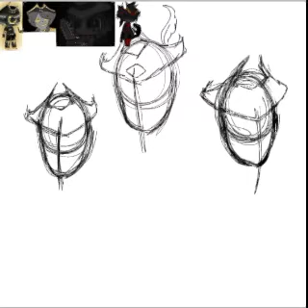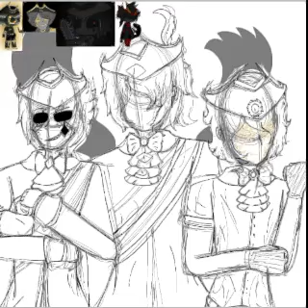Speedpaint Dark deception ocs (gift for Sxd sed and Walten101 Draw)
We are the Bad watchers.

Black hole watcher belongs to Sxd Sed

Black DW1 belongs to Walten101 Draw

Nightmare watcher(1) belongs to GoldTubbieYT(Me)

Sorry the screen is blur

The song is: We are the Gold watchers